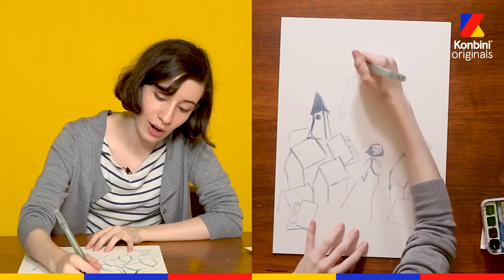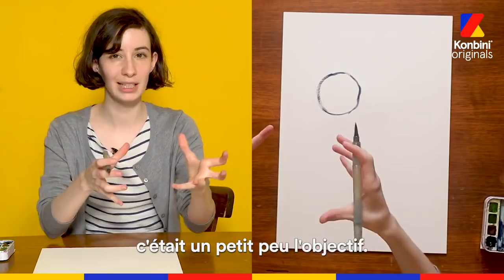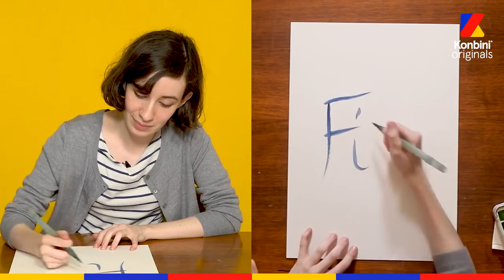L'interview PAPIER CRAYON de Cécile Bidault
"Je suis très triste que de son vivant, Mozart n'ait pas été adulé comme il l'est aujourd'hui"

Voici l'interview PAPIER CRAYON de Cécile Bidault